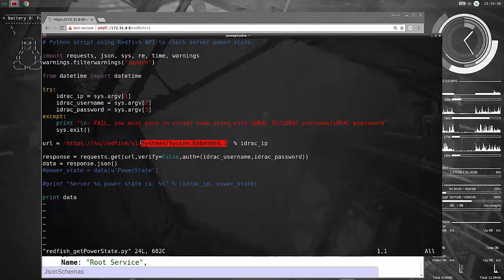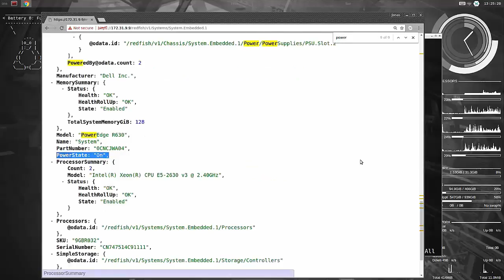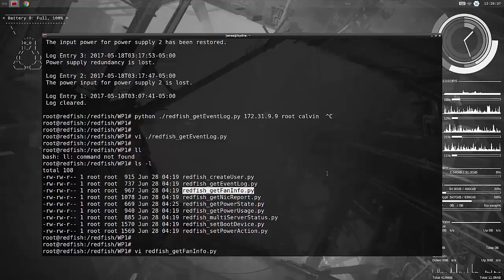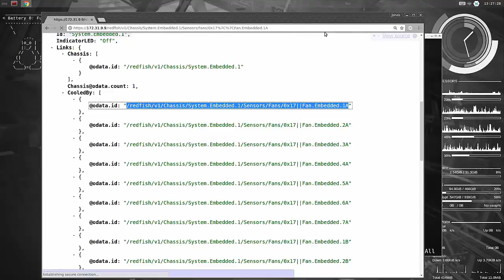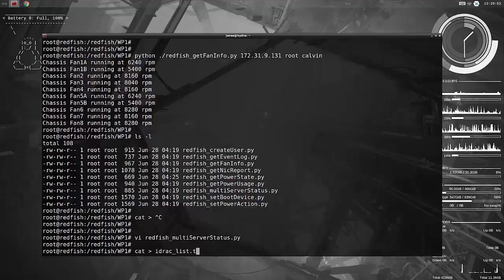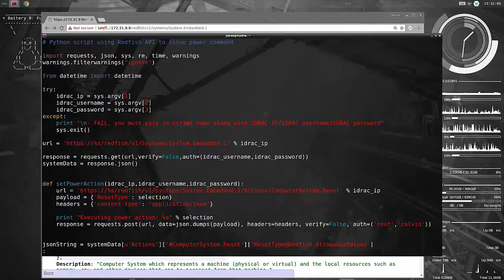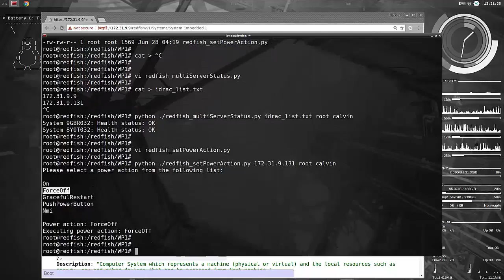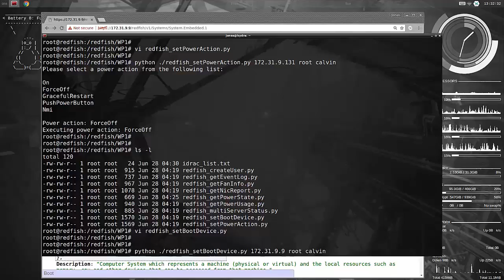iDRAC Redfish Scripting with Python on Linux - Part II: Basic Server Operations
In this video, see how to use Python on Linux to script basic server management functions with the iDRAC REST API with Redfish.

For more information on iDRAC REST API with Redfish, please select iDRAC9 White Papers then select Scripting and Server Configuration Profiles